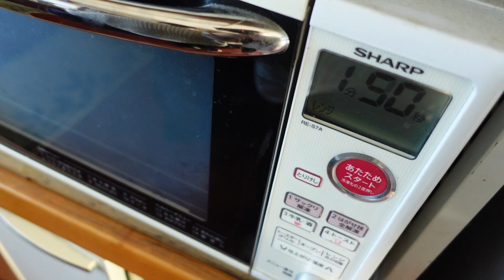巨大なたこせんに冷凍食品の銀だこを挟んで食べるだけの動画